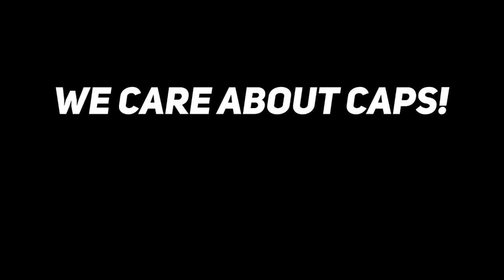CAP TALK EPISODE #28 - Cap Talk mit der Community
Cap Talk mit der Community und Patlanta24 - Episode 28

Beats by LEFT040

Willkommen bei TOPPERZSTORE und viel Spaß in unserem Kanal zum Thema Caps, Caps, Caps :)

TOPPERZSTORE - Dein Shop für Caps aus der NFL, NBA, NHL, MLB & MiLB
Egal ob du Hardcore Fan oder Sammler bist, wir haben die passenden Caps zu deinem Lieblingsteam aus der NFL, NBA, NHL und MLB. Bei uns findest du eine breite Auswahl an Caps von bekannten Marken wie New Era, Mitchell & Ness, 47 Brand, Fanatics und vielen mehr. Solltest du spezielle Artikel suchen kannst du uns auch gerne jederzeit kontaktieren und wir versuchen dir zu helfen!

WE CARE ABOUT CAPS!